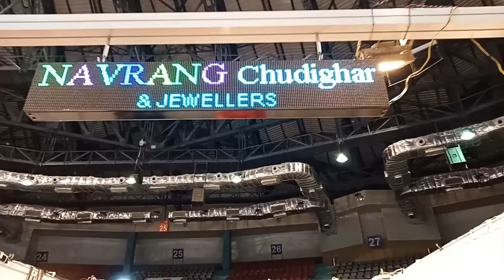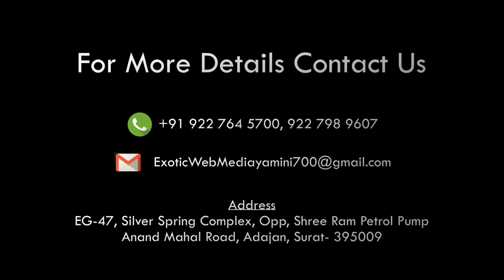INTERVIEW OF NAVRANG CHUDIGHAR SJS SURAT JWELLERY SHOW AT INDOOR STADIUM 1 sep 2018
INTERVIEW OF NAVRANG CHUDIGHAR
 SJS SURAT JWELLERY SHOW
AT INDOOR STADIUM
TODAY IS LAST DAY SO DO VISIT BEAUTIFUL WOMENS